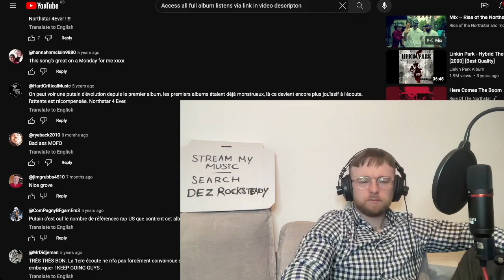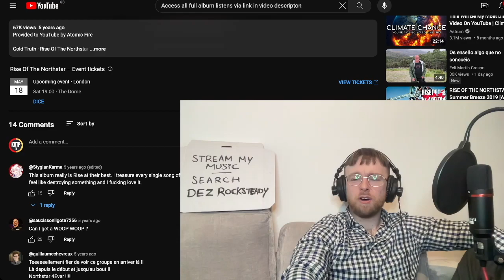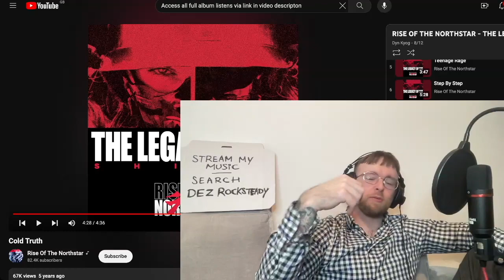Rise Of The Northstar - Cold Truth Reaction & First Listen